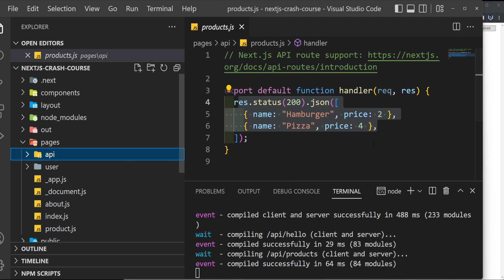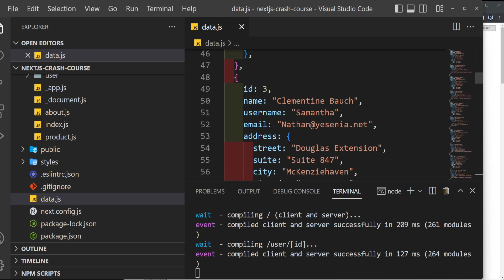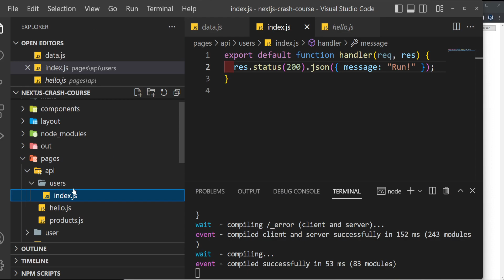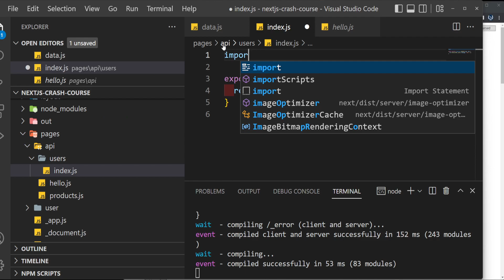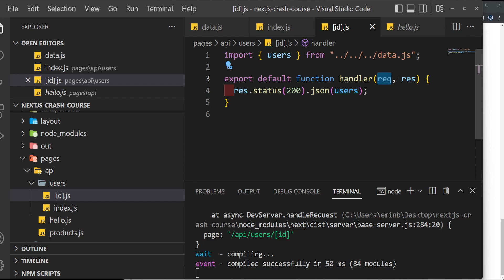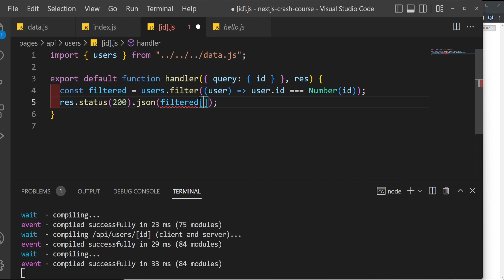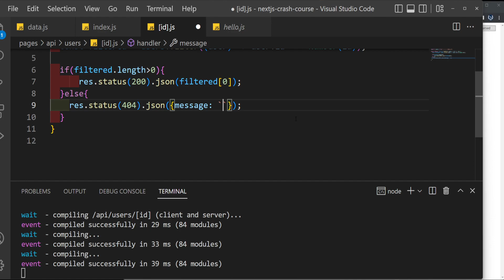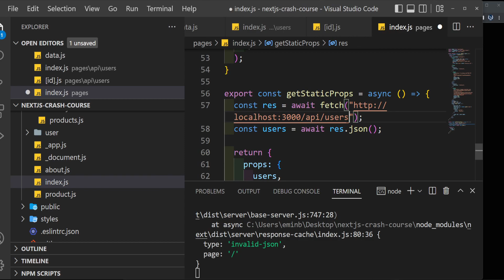Next.js API Routes - Next.js Ders 20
Herkese selam. Umarım keyifler yerindedir. Ben Emin Başbayan. Bu seri ile bir react framework ü olan ve SEO için önemli olan nextjs 'i öğreneceğiz. Bu videoda Next.js içerisinde API Routelarımızı oluşturmayı öğreneceğiz. Aşağıdaki linklerden tüm Next.js derslerinin olduğu oynatma listesine erişebilirsiniz. Anlamadığınız yerler olursa veya video önerisinde bulunmak isterseniz yorum kısmına yazabilirsiniz. Discord sunusuna gelerek bilgi paylaşımlarından yararlanabilirsiniz. Destek vermek istiyorsanız Katıl'a üye olarak destek verebilirsiniz. İyi çalışmalar, bol kodlu günler :)